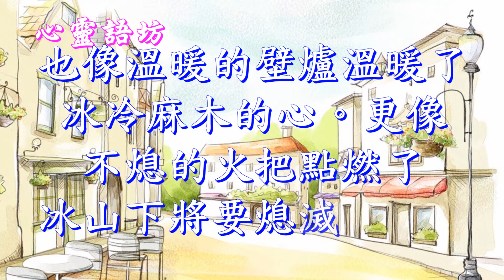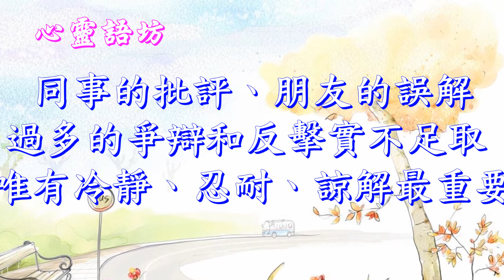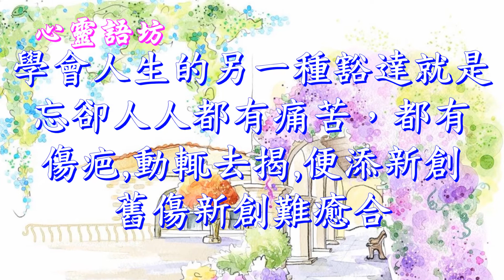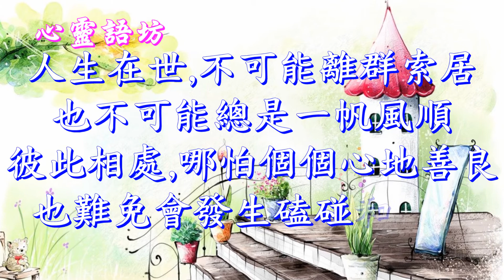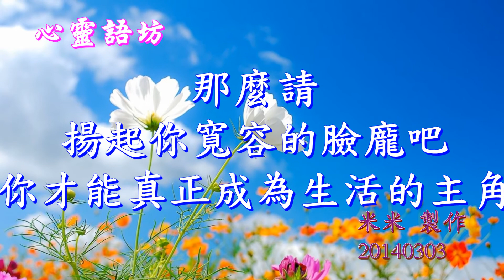【心靈語坊】人生的另一種豁達 20140425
心靈語坊 Facebook 粉絲團

時間是最好的止痛劑。
放眼明日，來日方長。
學會忘卻，生活才會有陽光。
請揚起你寬容的臉龐吧，
這樣才能真正成為生活的主角。